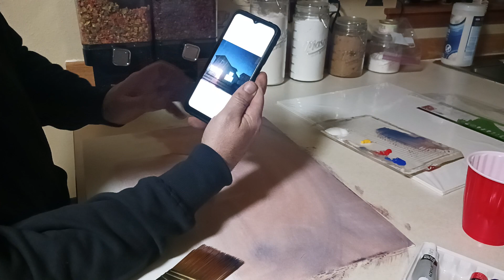Art class with Mr. Everything. episode 1